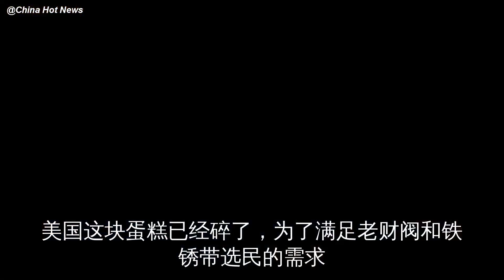特朗普终于出手了！这次，全美都要为他的疯狂买单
进入六月后，特朗普愈发疯狂了。
有好事者统计了下，从5月30日开始，特朗普已经先后向35个国家出手，或发出警告，或直接采取行动。这当中不乏英、法、俄、德、印度、土耳其等实力玩家。
老特这一通操作……